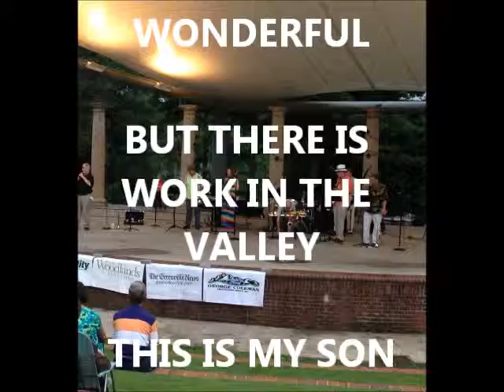THOUGHT FOR THE DAY PASTOR PETE 11 13 2013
LUKE 9            MOUNTAIN TOP EXPERIENCE   GLORY OF GOD OBEDIENCE HIS WILL SERVICE